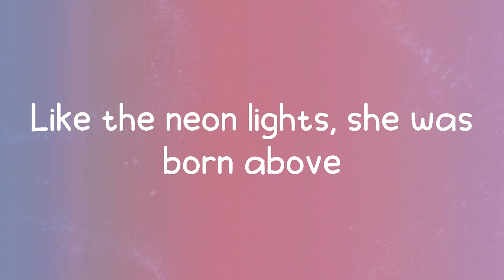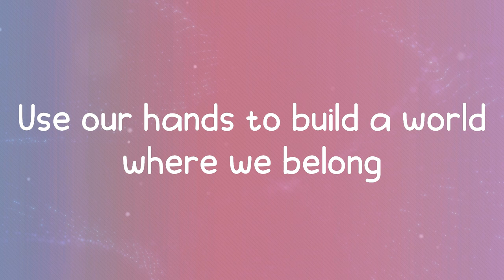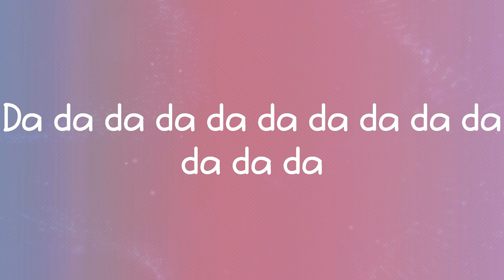Hollis - Grace Lee (Lyrics)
Lyrics:
eyes flickering
mind flittering
like the neon lights
she was born above

she lived a way
she had never seen done
carved a path beyond the concrete lines
in solidarity and sacrifice

grace lee knew there was better ahead
grace lee said to fling our vision open wide
change is inevitable, we gotta
reimagine everything
reimagine everything

move past factories and fallacies
to cultivate who we are inside
if we grow our own
we can hold our own
use our hands to build a world where we belong
a revolution born within a song

reimagine everything
reimagine everything

Reimagine everything
Reimagine everything
Reimagine everything
Reimagine everything